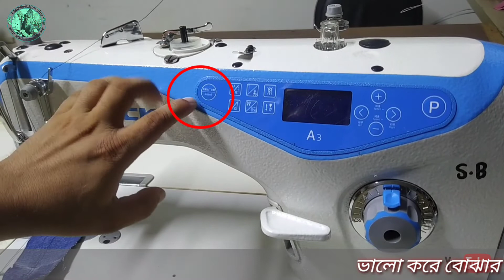Reset all jack a4 sewing machine Jack A3 রিসেট করুন খুব সহজে। || RMG solution plus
all Reset program Jack A3 রিসেট করুন খুব সহজে।
মেশিন রিসেট করলে program নতুন রুপে আশবে।

আসসালামু আলাইকুম
ধন্যবাদ।